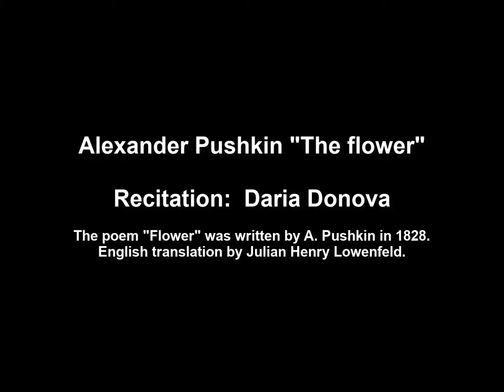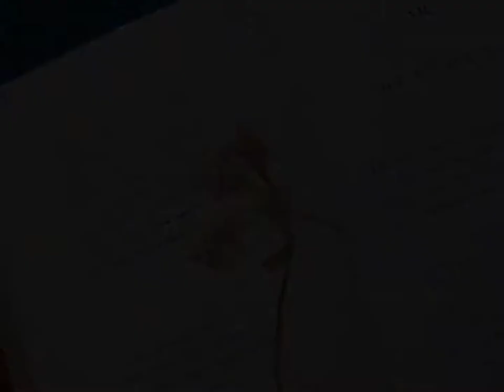A. Pushkin The flower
Alexander Pushkin “The flower”
The video clip length - 1:35.
The poem "Flower" was written by Pushkin in 1828.
English translation by Julian Henry Lowenfeld.
Recitation:  Daria Donova
Having found a dried flower in the book, the hero of the poem thinks about the fate of the flower and the life of those who once touched it. Perhaps this flower was a symbol of past love. The poem "Flower" reveals the poet's elegiac reflections on the transience of human life.

The Flower

A dried-out flower, without fragrance,
Forgotten in a book I see;
My soul's somehow already racing,
And fills with a strange reverie.

Where did it bloom? In which spring? When?
Did it bloom long? Who picked it then?
Was it a stranger or a friend?
Who put it here and to what end?

In memory of tender trysting?
Or else of fateful parting day?
Or else perhaps of lone walk wistful.
In silent fields and wooded shade?

Do he and she still live, I wonder?
And where now is their little nook?
Or have they faded, lost their luster,
Like this small flower in this book?

The video was edited by the Miklouho-Maclay Foundation as a part of the "RUSSIAN ACADEMIC AND CULTURAL LUMINARIES AND THEIR WORLDWIDE LEGACY" educational project